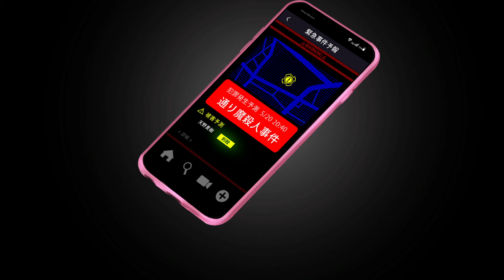未然探偵 The Protea Cases_PS4 ￥1,320 2022/10/13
No platinum アドベンチャーゲーム
【ストーリー】舞台は２０２３年の新宿。
かつて誘拐されたトラウマから自分に自信が持てず、今一つ役に立てない日々を送る主人公・伊月千春。
そんなある日、探偵事務所の仕事で失踪人を探していると、謎のアプリ『プロテア』を偶然、手に入れる。
それは警視庁によって開発され、今は新宿区で実験が行われている犯罪予測AIだった。

プロテアの予測に導かれて、千春は様々な事件に遭遇する。
そして、千春に協力を求めてくる刑事、事件現場になぜか現れる謎の少年などと出会うことになるのだった。

未然に事件を防ぐため、彼らと共に奔走する日々が始まる……！